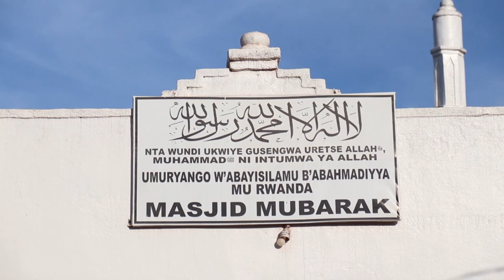Gisozi. Hatoraguwe umurambo w'uruhinja rwatawe mu ikarito